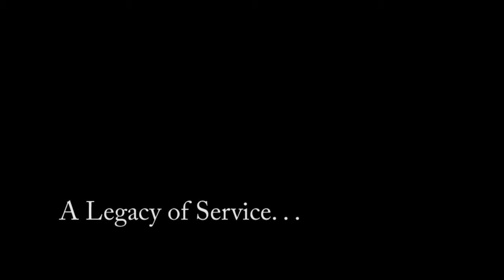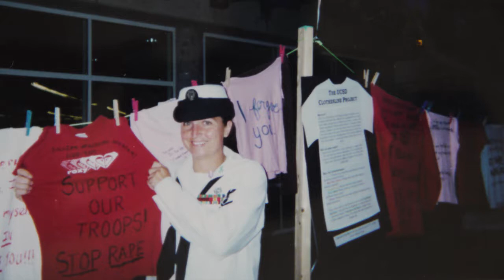Elysian - Navy Retirement